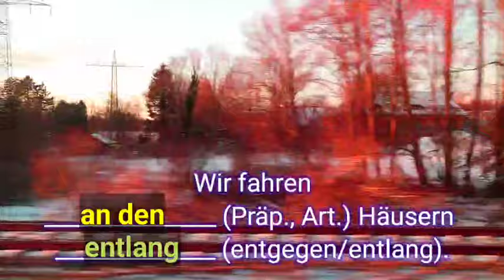Präpositionen, wir fahren an den Häusern entlang, Genitiv, A1, A2, B1, B2, Deutsche Grammatik, Test,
A1, A2, B1 - Deutsch lernen, Grammatik Test, Deutsche Grammatik, Verb, Artikel, Präpositionen, Pronomen,